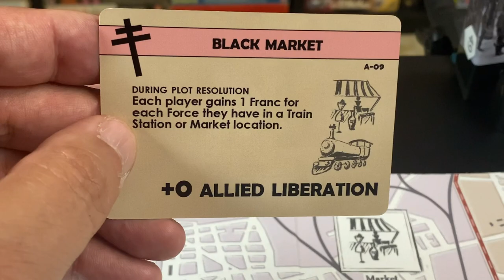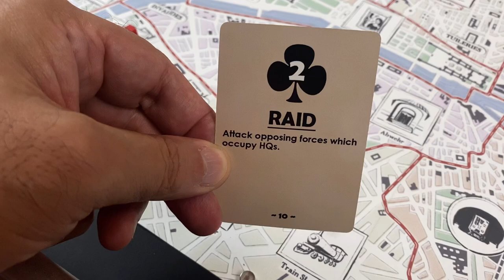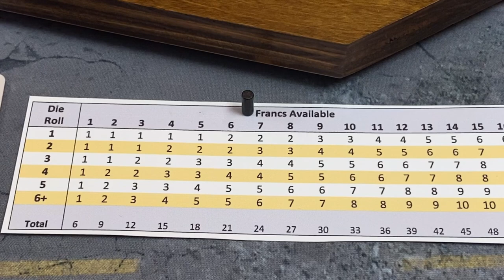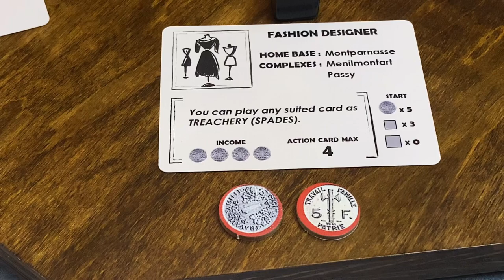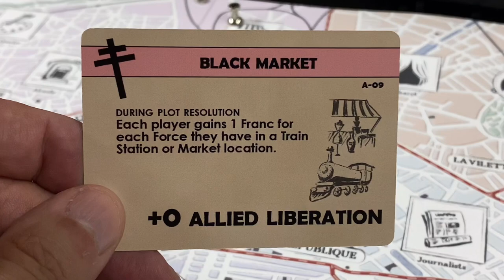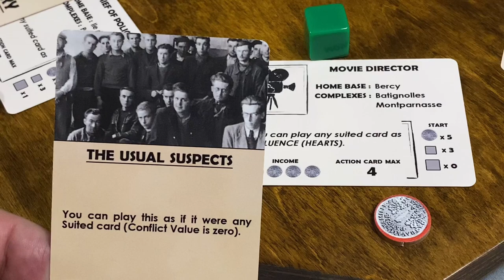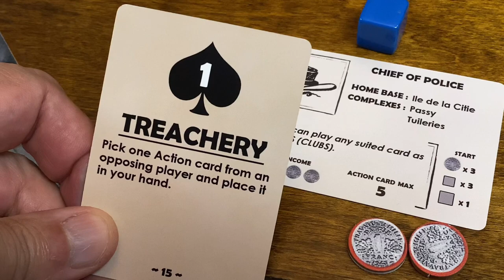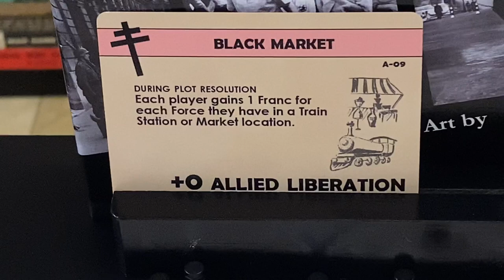Streets of Shadows Playthrough (Turn 1)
Turn 1 of playthrough of Streets of Shadows, a game designed by Roger Mason and Joseph Miranda, published by Hollandspiele in 2020.  The next episodes with show at least 2 turns per episode.  In this first turn, we explain certain mechanics in some detail.

Correction: I deducted 3 francs, instead of 4, when the Fashion Designer recruited 2 units (each unit costs 2 francs). To correct this, I will remove 1 franc from that player at the beginning of the next turn.